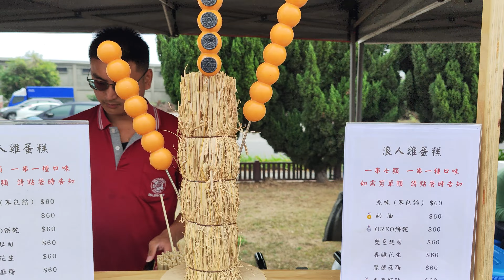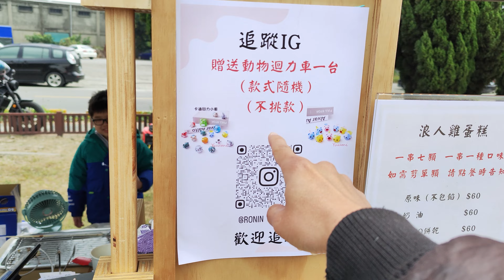弟弟買OREO雞蛋糕還進去攤位找老闆聊天，看老闆製作